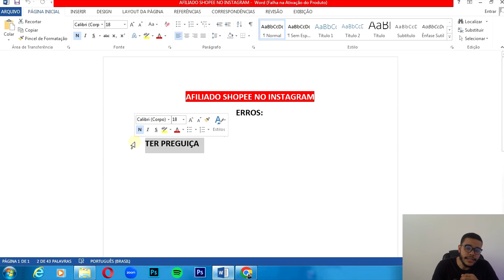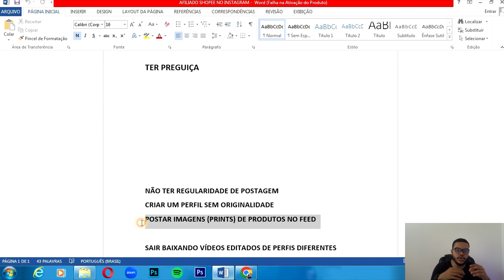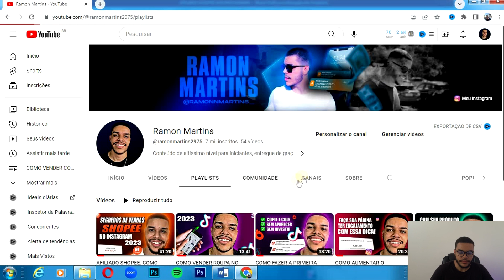AFILIADO SHOPEE: COMO VENDER NA SHOPEE E TER MAIS RESULTADO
Nesse vídeo mostro o porque você não consegue ter resultados, se você arrumar tudo isso, as vendas vão começar a aparecer

Meu Instagram: @ramonnmartins_

DÚVIDAS SOBRE ESSE VÍDEO, NOS COMENTÁRIOS OU NO DIRECT DO MEU INSTAGRAM.